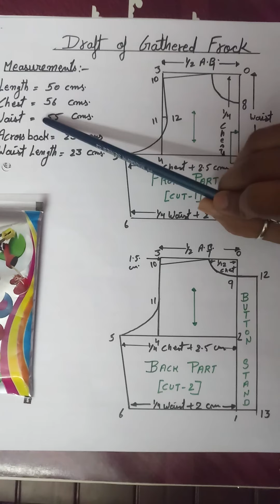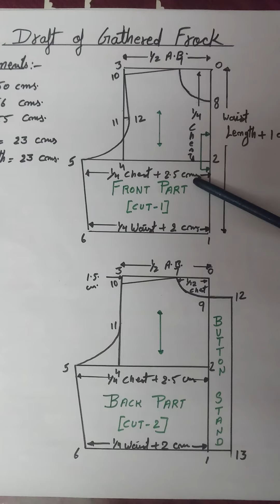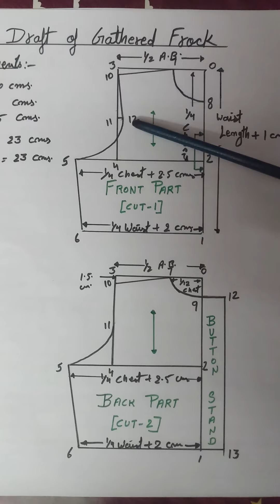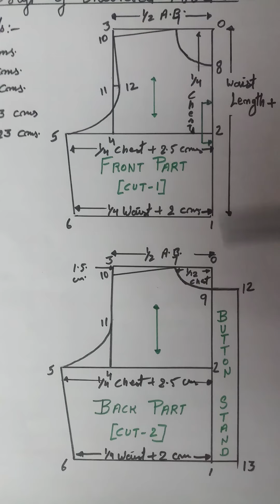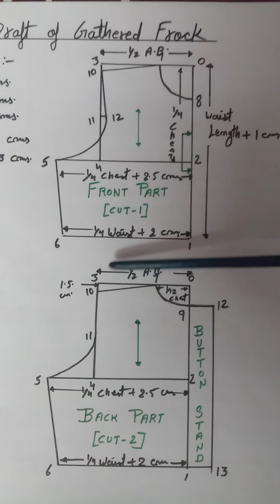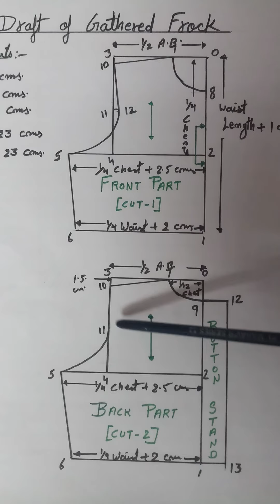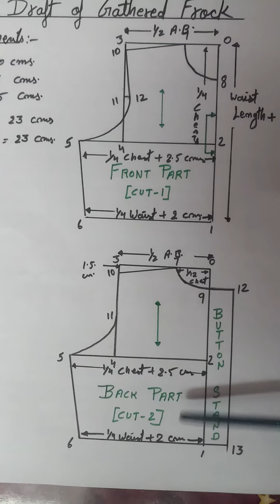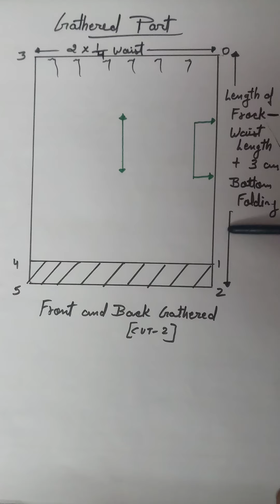CD 125 Draft of Gathered Frock by Indumati Tanwar Lecturer CDDM GWPC Ajmer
CD 125
Unit - 9 (9.2)
Topic - Drafting of Gathered Frock